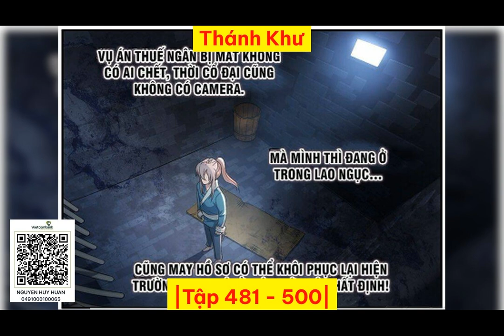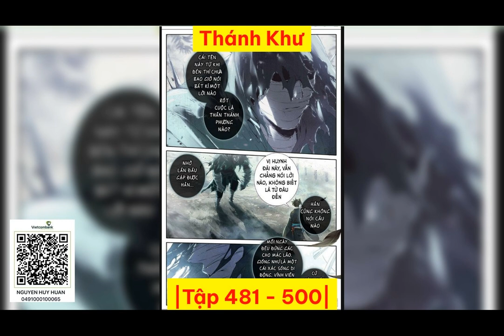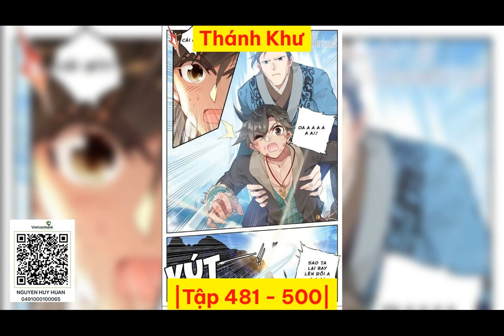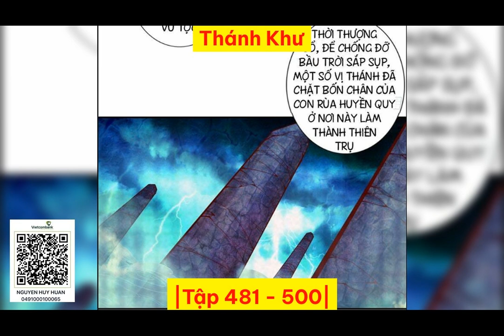🔥[Tập 481 - 500] Thánh Khư